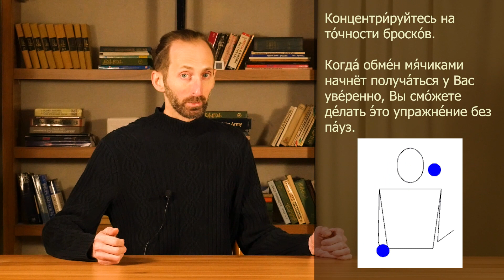Story in Russian #79. Text + Audio + Eng/Deu/Esp/Por Subs. Learn Russian with Short Stories.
Russian Level B1, Level B2

The text is a guide on how to learn to juggle with three objects, specifically balls. The author explains the importance of warming up and practicing with one ball before moving on to two and then three balls. The text also mentions that juggling is a challenging but rewarding hobby that can improve brain function, memory, coordination, and reaction time. Additionally, the author shares personal experience and tips on choosing the right type of ball and practicing in a suitable location.